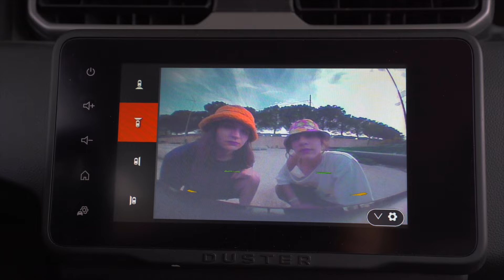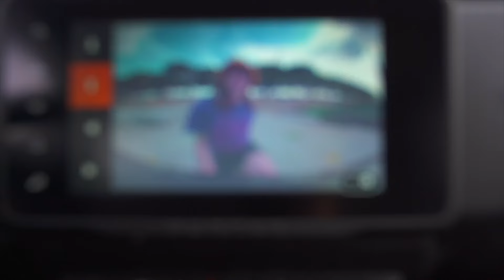Plithintikos - ΣΚΙΑΔΑΡΕΣΕΣ - Θεσσαλονίκη 12 Ιουνίου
Πως να κοπεί ο πλυθηντικός
Μπορεί να'σαι μεγάλος μα υπήρξες και μικρός
Είμαι πιο ώριμη από ότι φαίνομαι κοίτα

Μα δεν πιστεύω σε αριθμούς
Είναι άλλο ένα κόλπο της κυβέρνησης ακούς
Να μας ορίσουνε να μας χωρίσουνε κοίτα

Ευχαριστώ για τον χρόνο σου
Τώρα συνέχισε μόνος σου
Τι πολυτέλεια είναι ο χρόνος μωρό μου
Τώρα που έχασα τον δικό μου

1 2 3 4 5 σέξι
τα παιδιά της ηλικίας μου δεν είναι παιδιά
Τα παιδιά της ηλικίας μου είναι σέξι
Είναι σέξι και όποιος αντέξει
Και μάλλον δεν άντεξες

Πως να κοπεί ο νεποτισμός
Το σύστημα στα πόδια μου διάσημος γονιός
Είσαι πιο ανώριμος από όσο φαίνεσαι κοίτα

Πως με μπερδεύει ο σεβασμός
Μου αρέσει να είσαι πάνω από εμένα γενικώς
Λίγο πιο πάνω ναι λίγο πιο πάνω το βρήκες

Παραγωγή : Tres Amigos
Mastering : Κώστας Παρίσης
Michael Moses ευχαριστουμε για τον χρόνο σου.